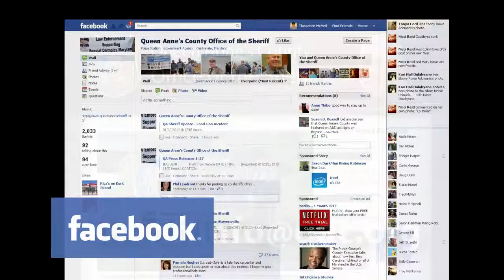Queen Anne's County's Most Wanted - 6/11/2013